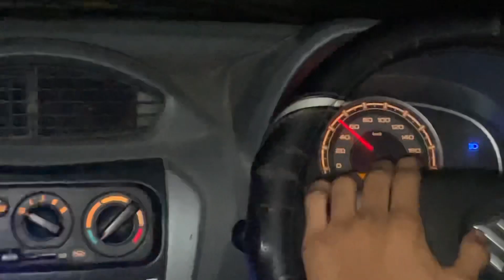Barish Mein Pan Khane Itni Dur Chale Gaye😍travel